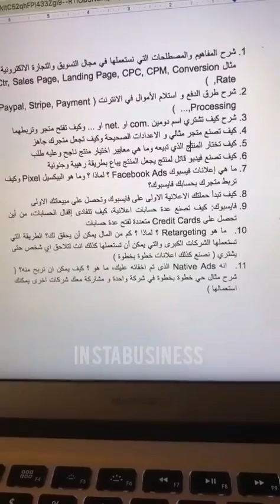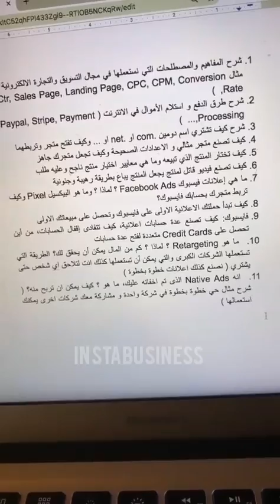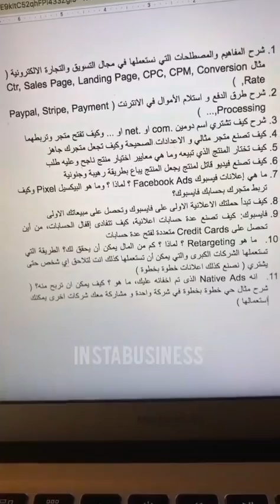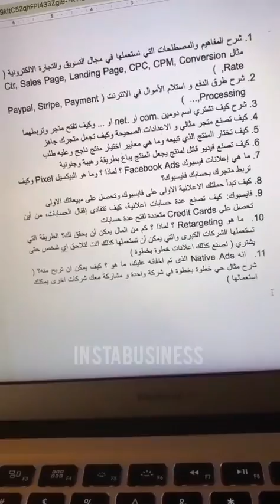Simolife ecommerce YOUCAN.SHOP 2020 Make money online ملخص دورة تعليم التجارة الالكترونية سيمولايف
دورة تعليم التجارة الالكترونية لتحقيق دخل مالي من الانترنت ـ ادوات حصرية و تقديم من سيمولايف

youcan.shop
simulator simolife
simulateur simolife
simolife simulator

instabusiness
, yassir ouaziz, simo life, nabil mhaili, shopify, adsense, adsense arbitrage,
simolife
youssef essabbar
bilal daifi
id yahia
El mehdi maniar
reda el maroufi
nickjperoni
saygin yalcin
yasser ouaziz
sebastian gomez
dimitris skiadas
kamal ben ddiouss
nabil mhaili

سيمو لايف, شوبيفاي, ادسنس, ادسنس اربيتراج, حسام الزواي, بلال الضيفي, نبيل محايلي,
ياسر واعزيز, ريسكين,حسام الزاوي,

hosting google
hosting wordpress
hosting for wordpress
hosting on wordpress
hosting a website
hosting for website
hosting of website
hosting website
hosting email
hosting knowledgebase
hosting offers

marketing emailing
emailing service for marketing
bulk emailing services
emailing marketing services
emailing marketing software
bulk emailing software
bulk emailing program
emailing for a job position
how do i block someone from emailing me
emailing list software
direct emailing
emailing list service
b2b emailing
emailing platforms
automated emailing services
bulk emailing software free
automatic emailing
mass emailing tools
automated emailing software
mass emailing outlook
free bulk emailing service
automatic emailing system
cold emailing potential clients
bulk emailing lists
emailing newsletters
bulk emailing free

clickbank getresponse
clickbank zapier
how to sell a product on clickbank
how to sell clickbank products
clickbank facebook ads
clickbank with facebook ads

how do i do a conference call on my iphone

ap automation
account payable automation
automation machine learning
automation business process
email marketing automation
marketing automation software
automation marketing tools
marketing automation tools
automation email
marketing automation'
marketing automation platform
workflow automation

seo law firms
law firm seo
seo law
seo agancy
dentist seo
seo dental
dental seo
seo ecommerce
seo firm
atlanta seo company
seo company los angeles
best companies for seo
company seo
best seo company
salt lake city seo
seo companies in atlanta
seo agency denver
seo cons